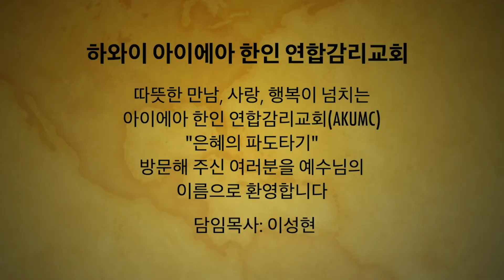은혜의 파도타기 13 AKUMC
말씀 전체 보기